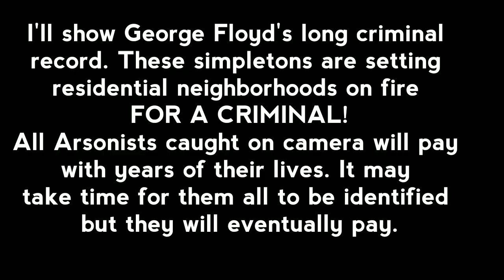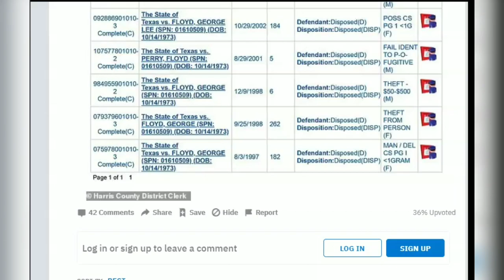I Have George Floyds Criminal Record- Setting America On Fire For a CRIMINAL! 🔥🔥🔥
MANY of the Arsonist caught on Camera are being identified for for prosecution. GOOD NEWS! Arson and looting carries a sentence of 20+ years!